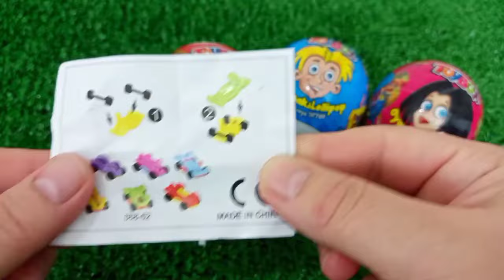7 Rainbow Satisfying Video, DIY How to make Rainbow Slime Candy Baby Shark Kinetic Sand Cutting ASMR